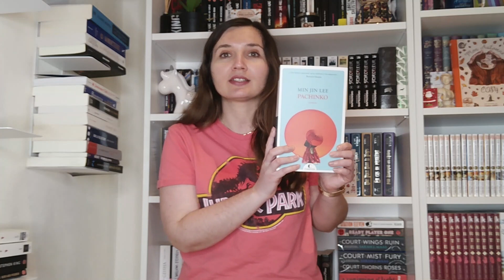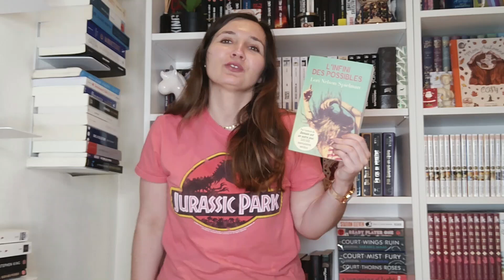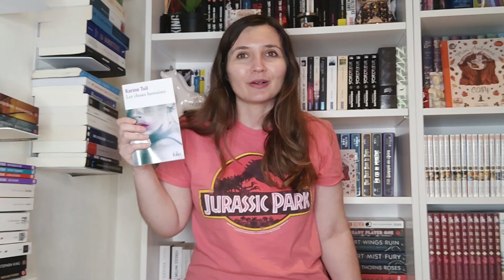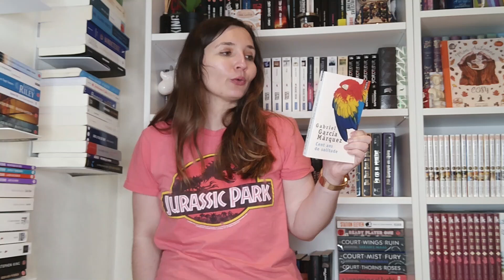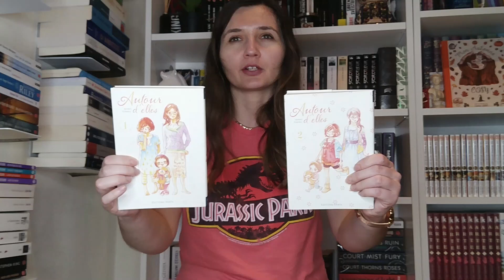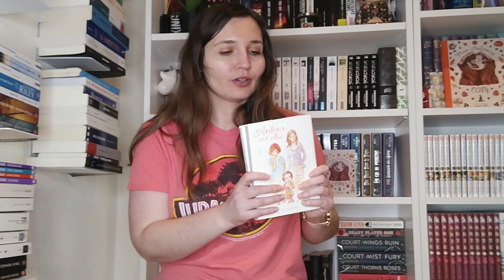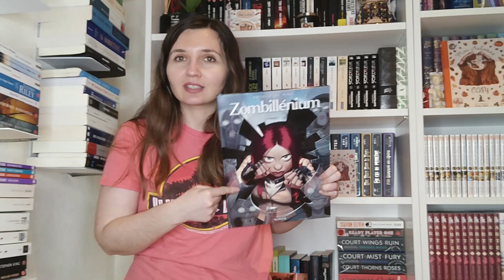Maxi Book Haul - J'ai encore craqué...